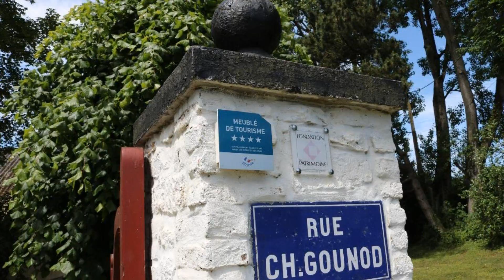Ferme de la Chapelle, entre terre et mer, Réty, France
About Property:
Ferme de la Chapelle, entre terre et mer, a property with barbecue facilities, is situated in Réty, 15 km from Boulogne-sur-Mer Museum, 16 km from Boulogne-sur-Mer Tintelleries Train Station, as well as 16 km from Boulogne-sur-Mer Train Station. This property offers access to a terrace, ping-pong, free private parking and free WiFi.

The holiday home has 2 bedrooms, a kitchen with fridge and dishwasher, and 2 bathrooms with a shower, a hairdryer and a washing mac...
Property Type: Hotel
Address: 980 Rue Charles Gounod, 62720 Réty, France
Searching For
1. Ferme de la Chapelle - entre terre et mer - Réty - France
2. Ferme de la Chapelle - entre terre et mer - Réty - France Address
3. Ferme de la Chapelle - entre terre et mer - Réty - France Rooms
4. Ferme de la Chapelle - entre terre et mer - Réty - France Amenities
5. Ferme de la Chapelle - entre terre et mer - Réty - France Offers and Deals
Audio Credit:
Track Title: Subway Dreams
Artist: Dan Henig